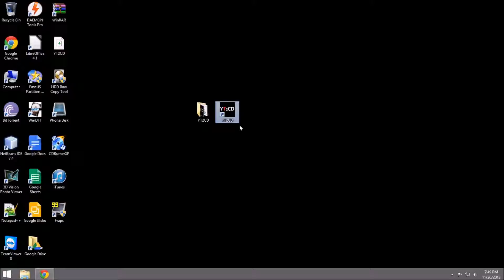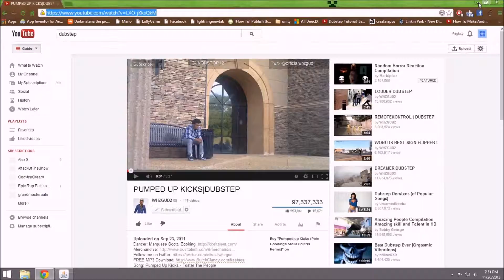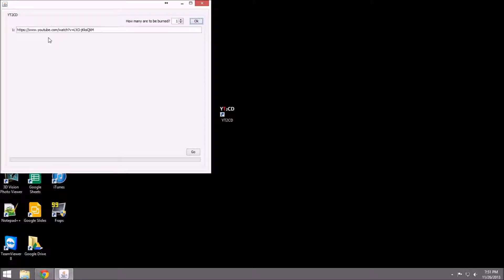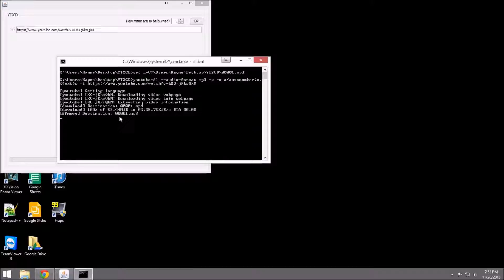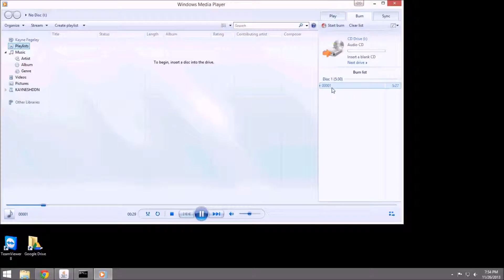YT2CD Tutorial - YouTube 2 Compact Disc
A video tutorial of how to use the application YT2CD.